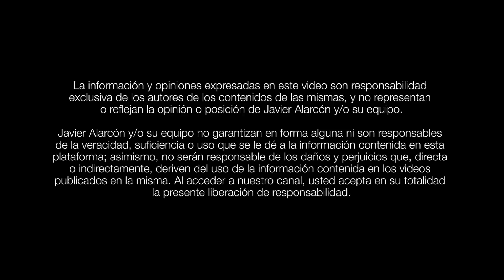HÉCTOR ALTAMIRANO y JAVIER ALARCÓN | Entrevista completa | Entre Camaradas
Héctor Altamirano, exfutbolista profesional y ahora entrenador de futbol, platica en entrevista entre camaradas con Javier Alarcón.